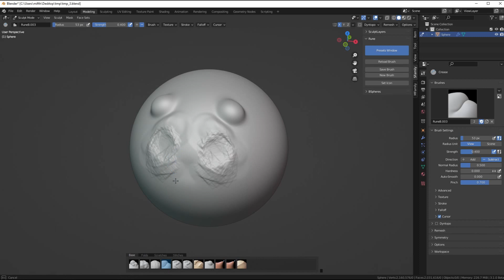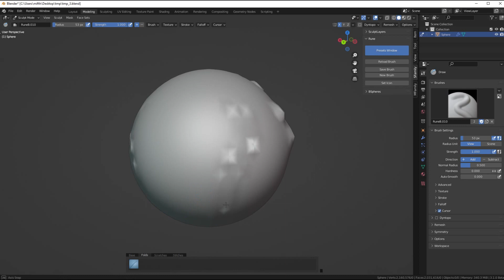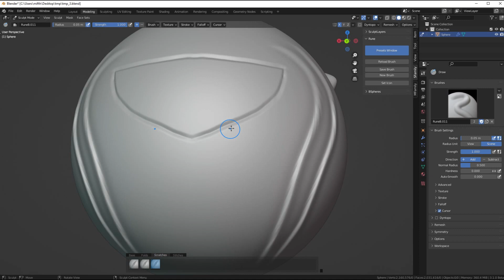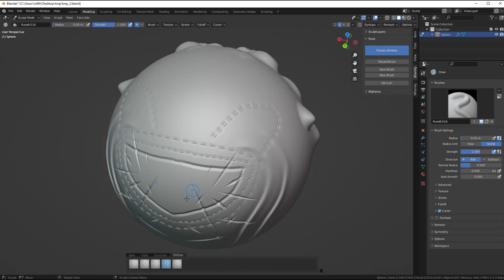Rune Addon V0.1